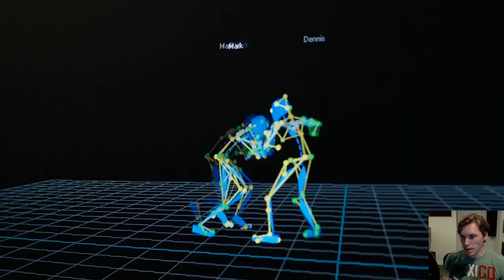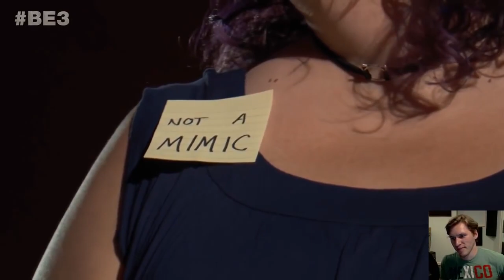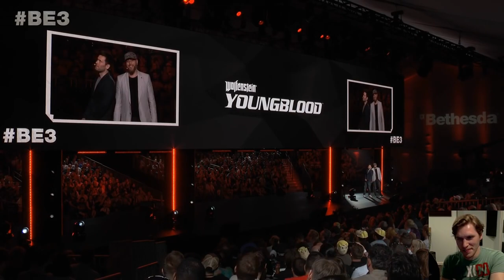E3 2018 - A Retrospective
Crisis on infinite parties